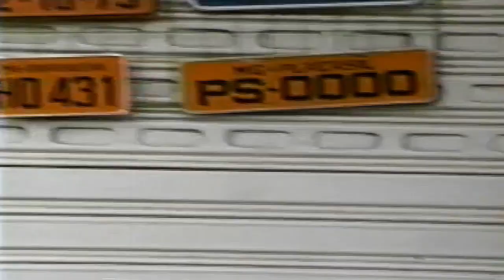De Manhuaçu a Ponte do Silva 1989 MG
Trechos de Vídeos de Arquivo Familiar Gravado no ano de 1989 e 1990 famílias da região do distrito de Manhuaçu Ponte do Silva